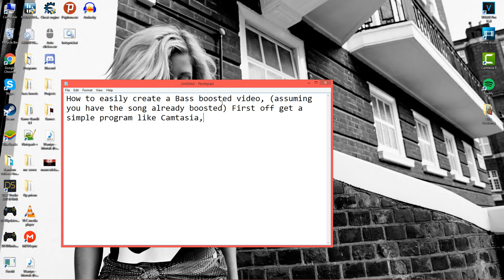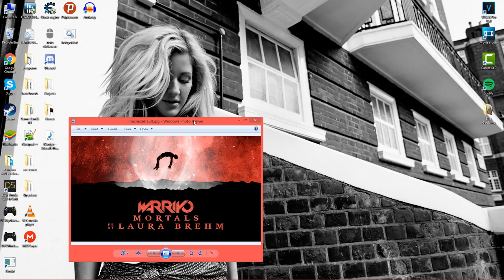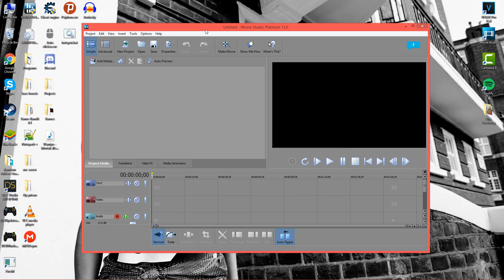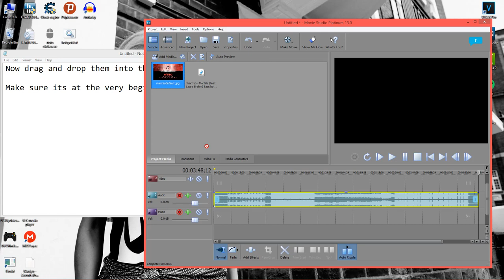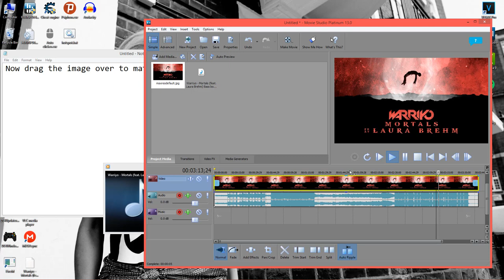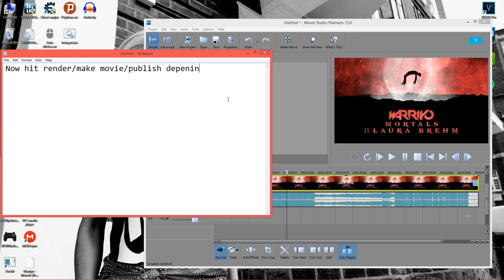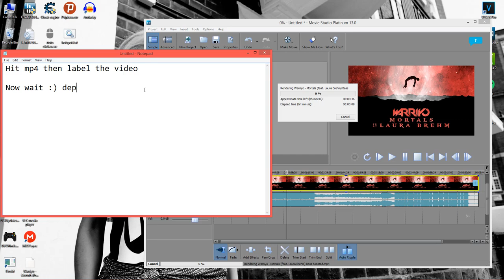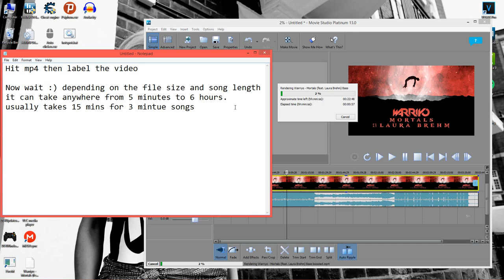How to make a bass boosted video for youtube